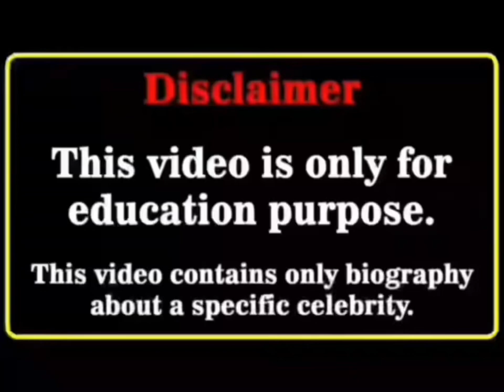Addison Rae Vs Lady gaga Real Age Lifestyle Biography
Lady gaga